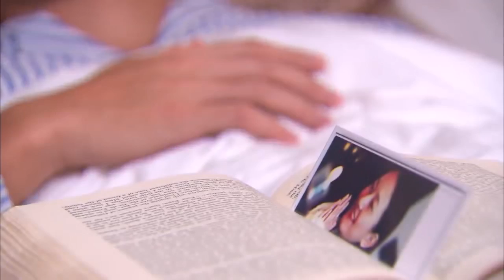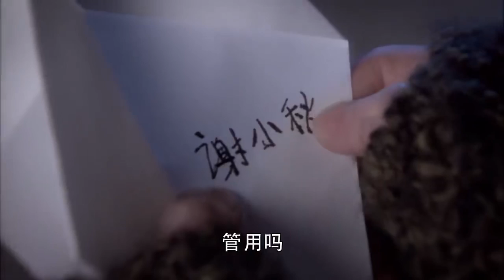虐心！霸道总裁临终前收到灰姑娘的告别电话，那些爱意终究只能成为埋藏在心底的回忆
ep38

【遇见王沥川剧情简介】
该剧讲述了来自瑞士的华裔建筑师王沥川与来自云南小镇的大学生谢小秋从相爱、分离到重聚，一次次生死相依的爱情故事。

" YJWLC